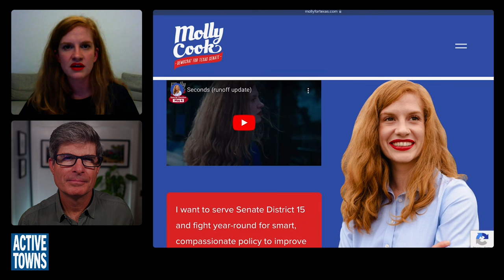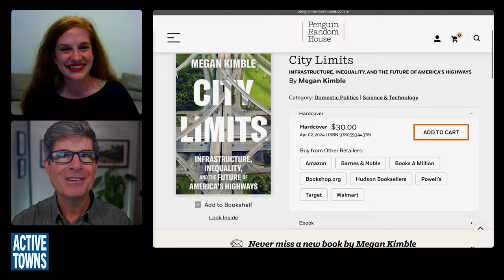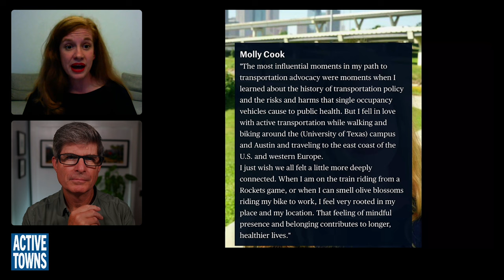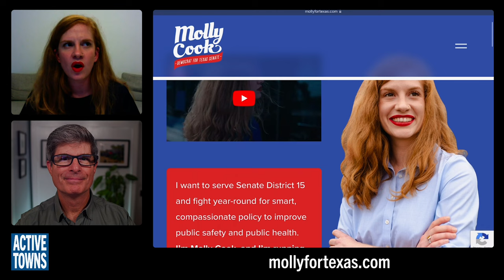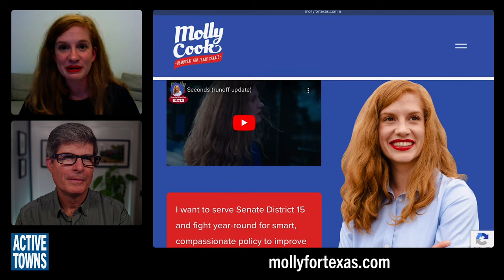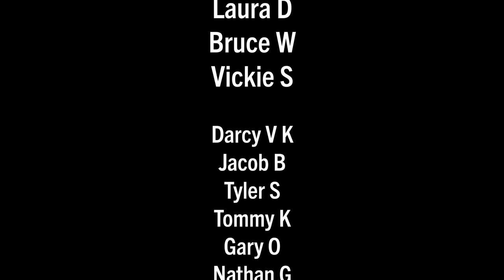BONUS EPISODE - MOLLY COOK: This freeway-fighting ER nurse is running for the TX Senate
In this special election bonus episode, I connect with Molly Cook, a dedicated Houston-based freeway fighter and ER Nurse who is running to fill the recently vacated Texas State Senate District 15 position. We talk about what inspired her to get involved at the community level and ultimately run for state office.

- City Limits book in the Active Towns Bookshop or on Amazon